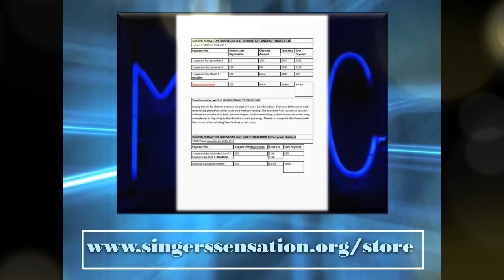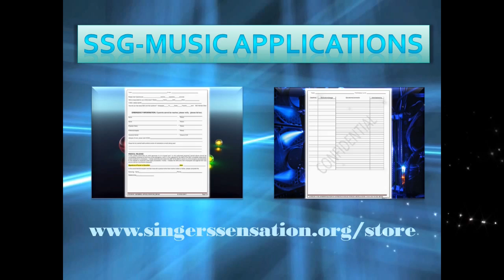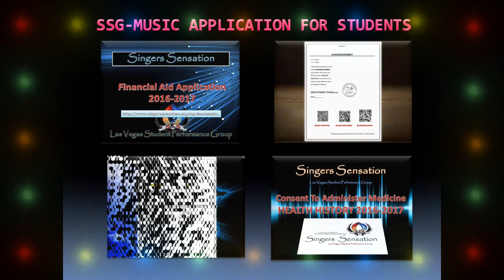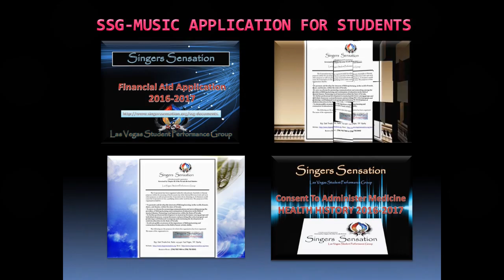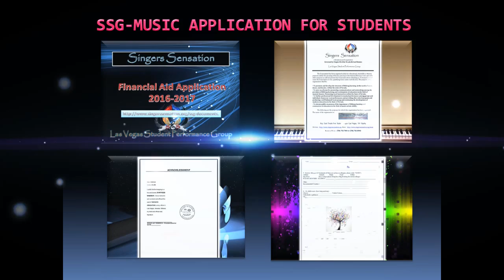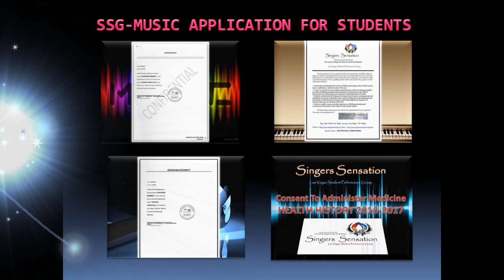PRESIDENT/ DIRECTOR/ FOUNDER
Auditions
Open auditions for Singers Sensation – Las Vegas Student Performance Group are held in May, throughout the summer and in August.  Special auditions may be arranged by contacting SINGERS SENSATION – The Las Vegas Student Performance Group.  Business Office at (754) 702-SING (7464) EXT 1 or Business Cell at You can also go to the and fill out the application for membership.  Prior music training is NOT required. Singers Sensation Group welcomes students of all races, creeds and economic backgrounds regardless of physical disabilities.
Students who demonstrate the following characteristics in the audition are chosen for membership:
• A clear, pleasant singing voice
• Ability to hear and reproduce musical pitch and rhythm
• Interest in singing and a desire to be in the choir
• Ability to read words (in English)

Suitable Repertoire for Children.
While there are some exceptions, young children (around the age of 7-8 years old) typically have a vocal range of about an octave (on either side of Middle C) so suitable repertoire needs to be constrained to within this range. These songs are suitable for use as audition material. But there are many more songs which are available. This is just an example.
EXAMPLES OF SUITABLE MATERIAL FOR YOUNG CHILDREN (AROUND 7+).
• Castle on a Cloud (Les Miserable).
• Bare Necessities (Jungle Book).
• Once Upon a December (Anastasia).
• You Are My Sunshine.
• Reflection (Mulan)
• Kiss the Girl (The Little Mermaid)
• Part of your world (The Little Mermaid)
• The Circle of Life (The Lion King)
• Fireflies (Owl City)
• Zip pity Doo Dah (Disney)
• You’ve Got A Friend In Me (Toy Story)
• Tears in Heaven
• Rickrack inn

      SINGERS SENSATION – Las Vegas Student Performance Group